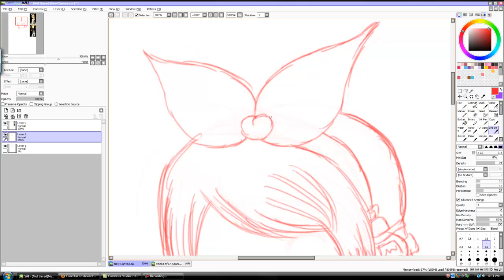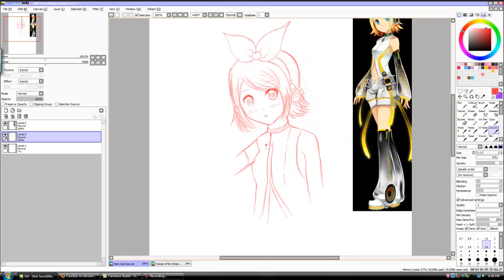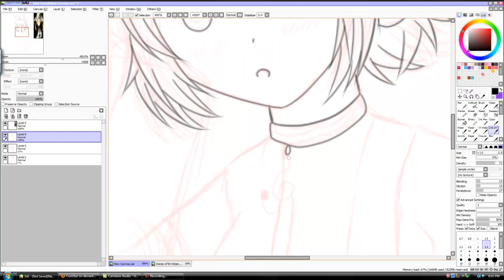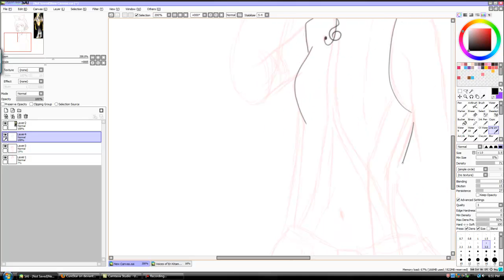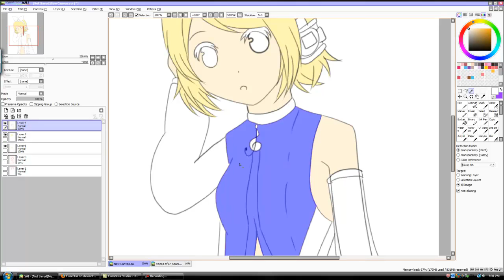鏡音リンAPPEND Speed Paint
I really need to start uploading full speed paints lol

Just a little doodle~

I really love this song :D